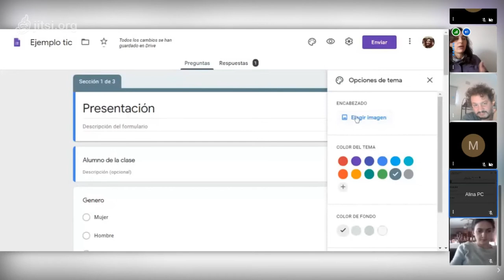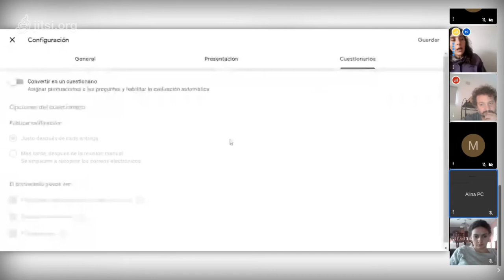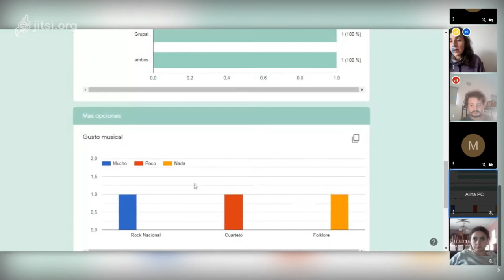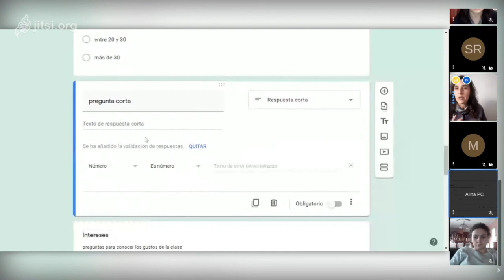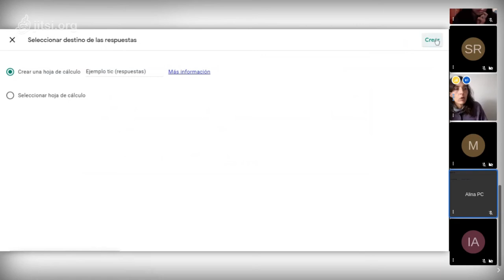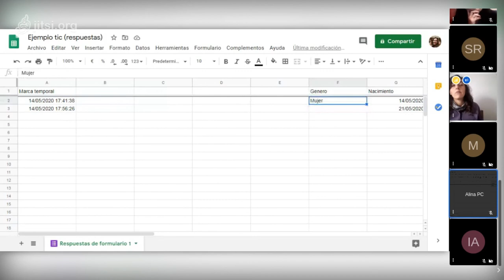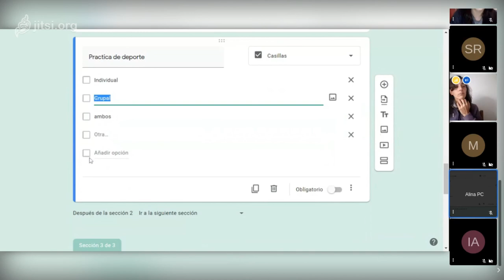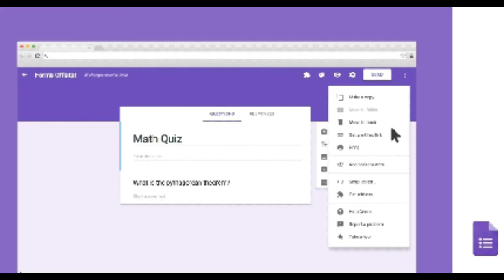Clase Google Forms 2° parte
Clase Google Forms, 14 de mayo, Profe Alina, 2° parte. TIC - FCH - UNLPam